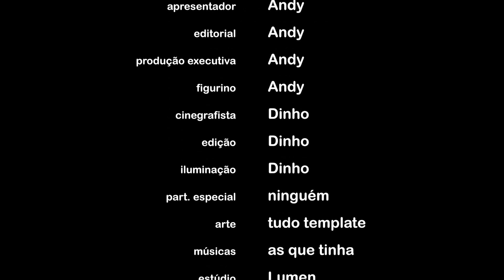Como se diz macarrão, copo e frutos do mar em inglês?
Não vou por descrição porque ninguém vai ler mesmo!
Então é isso aí!
Sabe qual é o peixe suicida? O aaaaaaaaaaaa-tuuuuuum!
Chiclete!